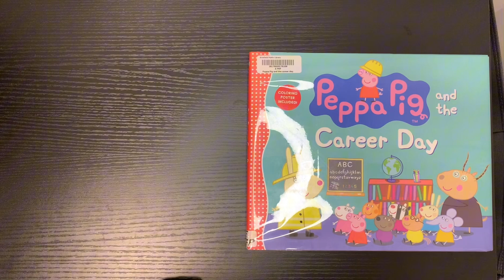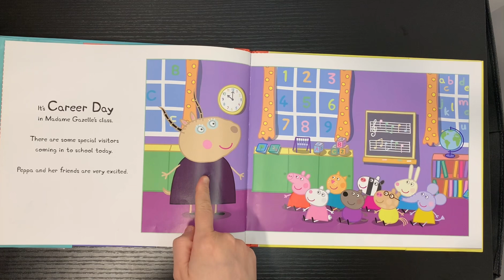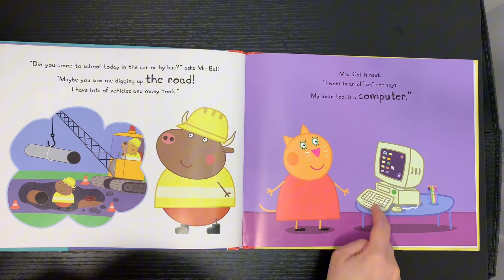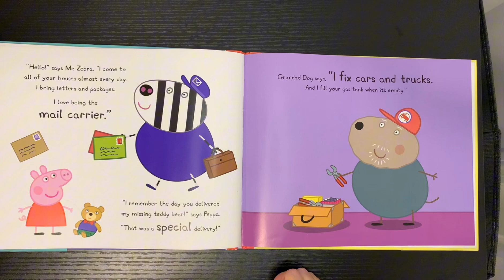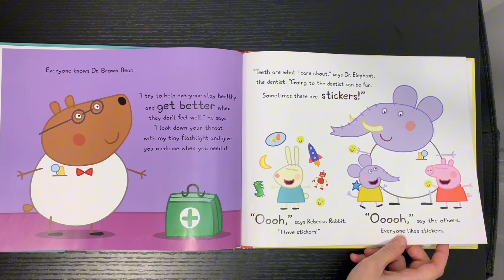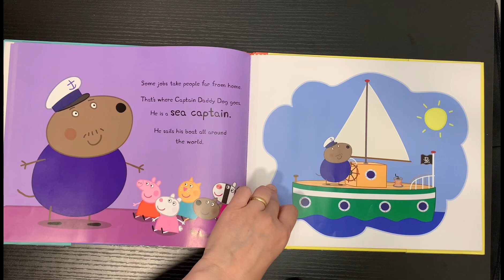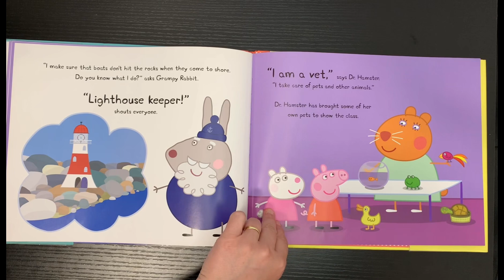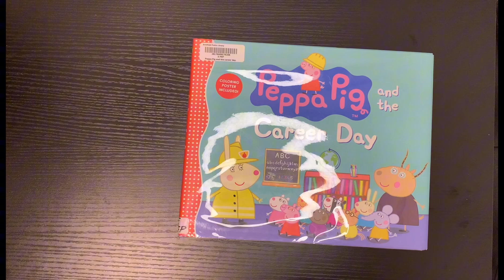Let’s read “Peppa Pig and the Career Day”peppapig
🌺If you enjoyed this story, be sure to check it out at your local library or buy a copy for yourself through the link :